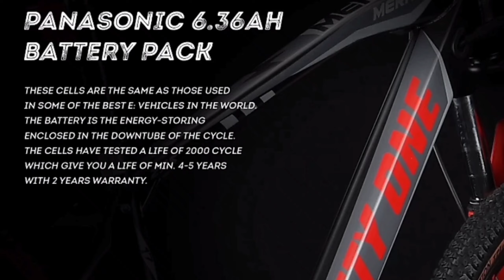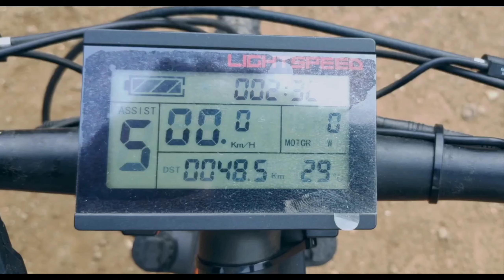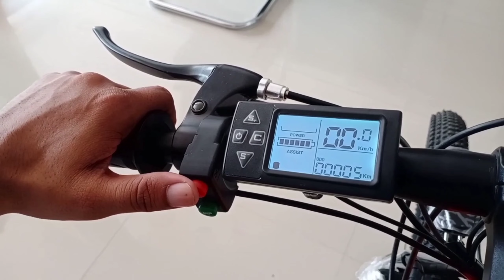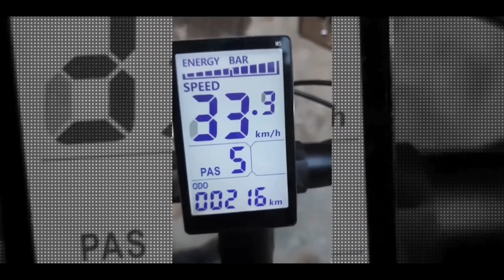Top 5 electric cycle in India 2023 || Best electric bicycle 🚲🚲🚲🚲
Electric bicycle

An electric bicycle, also known as an e-bike, is a bicycle that is equipped with an electric motor and a battery to provide additional power to the pedals. This allows the rider to travel further and faster than they would be able to on a regular bike, with less effort.

The electric motor on an e-bike can be powered by a rechargeable battery, which is usually located on the frame of the bike. The motor can be controlled using a handlebar-mounted throttle, r through sensors that detect the rider's pedaling and provide assistance accordingly.

E-bikes come in various styles and designs, ranging from road bikes to mountain bikes and even folding bikes. They are becoming increasingly popular as a means of transportation, particularly for commuters who want to avoid traffic and reduce their carbon footprint.

In many countries, e-bikes are subject to regulations that limit their top speed and require the rider to wear a helmet. However, these regulations vary depending on the location, so it's important to check the laws in your area before purchasing an e-bike.